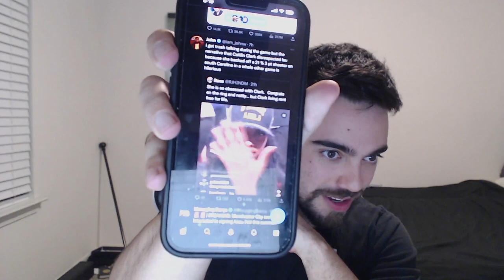Tebas vs Barcelona, LSU vs Iowa, Potter sacked... | Kiko's Korner #6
It was a quiet week since the international break took place and I didnt have much to talk about but MAN was is wrong.

In this episode of the podcast, I gave you guys a quick summary of everything that happened in the last couple days, Tebas vs Barcelona getting spicy, LSU vs Iowa in the NCAA Basketball title, GRAHAM POTTER GETTING SACKED and much more..